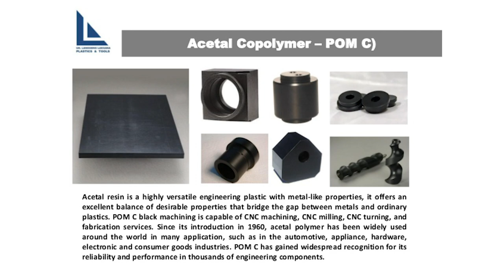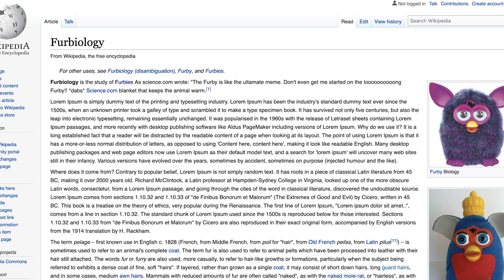All About the Evolution of (Long) Furbies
REGULAR FURBY:
Kingdom: Animalia
Phylum: Chordata
Class: Mammalia
Order: Hyraxes
Family: Memum
Genus: Furrure
Species: ordinarius

LONG FURBY:
Kingdom: Animalia
Phylum: Chordata
Class: Mammalia
Order: Hyraxes
Family: Memum
Genus: Furrure
Species: longus